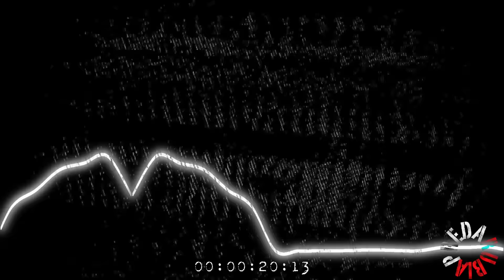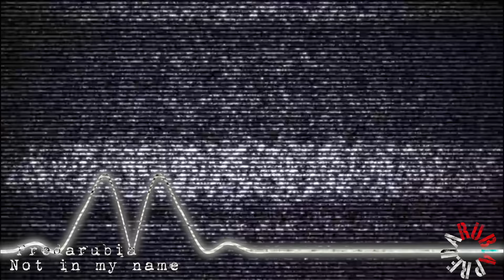Predarubia - Not in my name - Redroom mix